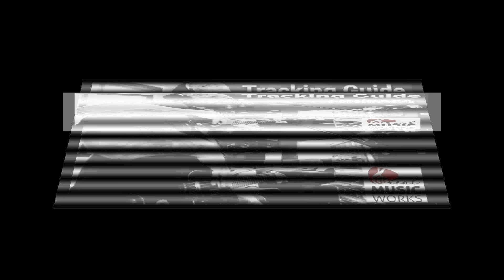Tracking Guide Guitars Real Music Works with NARANJO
For informative and educational purposes only.